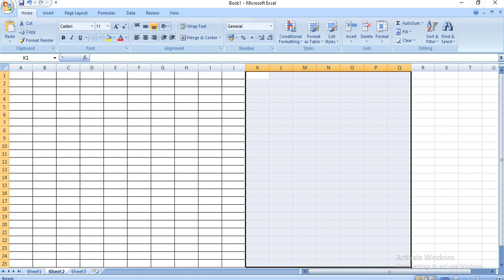How To You Create Borders With Short cut key In Ms- Excel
In this video i teach you create borders with short cu
Borders Shortcut Key#Ms-Excel#Youtubevideos#youtube.